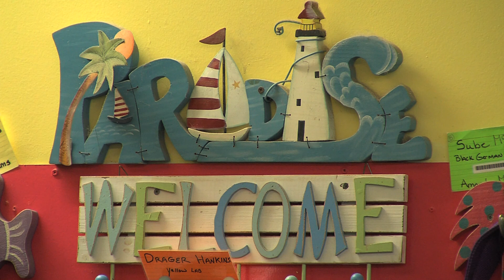Pooches' Paradise Holder | FINDitKC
Pooches' Paradise offers boarding, daycare, interactive play, overnight care, obedience training and spa treatments for all Kansas City dogs.